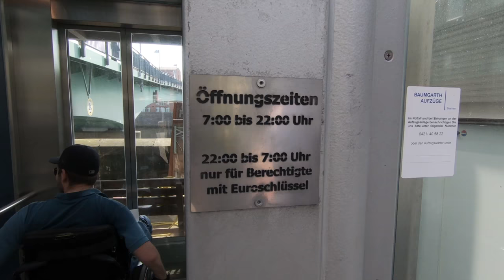Bremen´s erster InstaWalk'n'Roll - Die inklusive Stadtführung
Ich bin zur Veröffentlichung des Online Portals in Bremen gewesen und habe an einem InstaWalk'n'Roll teilgenommen. Es war eine super Veranstaltung und sehr interessant. Was es dort zu sehen gab habe ich für Euch in diesem Video zusammen geschnitten. Viel Spaß beim anschauen.

Wenn Ihr mal eine gute und coole Stadtführung in Bremen mitmachen möchtet, dann wendet Euch an den Pierre Demirel.

Schaut auch auf Instagram unter den Hashtags

Video gefallen? Dann lasst doch bitte ein Daumen und Abo da! Hilft mir sehr und kostet Euch nichts. Dankeschön!

Mein Video-Equipment:
Große Kamera
50mm Objektiv
18-135mm Objektiv